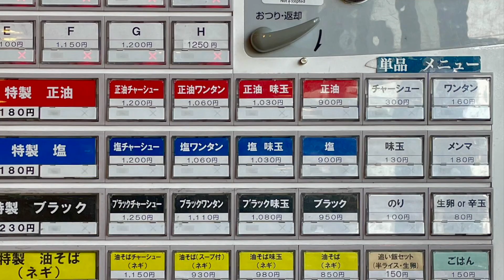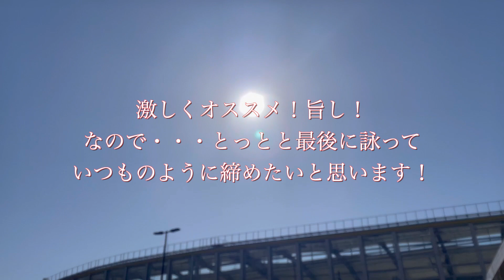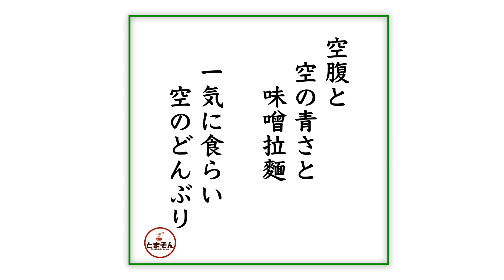くじら食堂 nonowa東小金井店（東京・東小金井）特製辛味噌ラーメン 粉チーズ 〜ラーメン食べて詠います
「探究心絶え間なく年毎に面白さと味わい変化する極上辛味噌麺！見た目より質実マイルド！この秋一度はいかが？」・・・と言う感動の嵐！。特に空腹状態だったから一気にこれ食って腹一杯になると特に満足感が違う気がしました。そして気持ちも前向きで明るくなる。この冬は気持ち凹んだり忙しかったりするとこのパターンが増えるかもです。年末年始でストレス溜まる局面あっても乗り切ろう！。激しくオススメ！